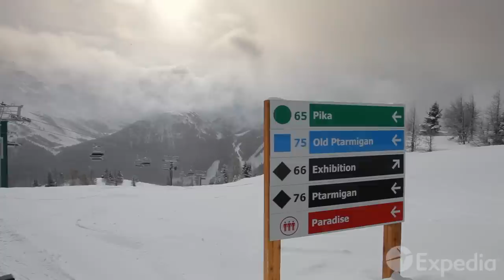Lake Louise Vacation Travel Guide | Expedia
This video for Lake Louise Vacation Travel Guide  is one of our older productions, but we wanted to share it with you to get some feedback on how these older clips compare to the more recent travel guides we’ve shot. Below are some links to those recent videos.

Lake Louise - City Video Guide

Lake Louise is just 60 km from Banff and Banff National Park. While most creatures are hibernating in the winter, Lake Louise is just coming to life. Frozen waterfalls, alpine woodlands, and plenty of chances to play on the snow all make Lake Louise an ideal place to visit during winter time.

Lake Louise tourism opportunities are a dream come true for snow lovers. The Lake Louis ski area has a whopping 42 acres of mountain terrain and well over 100 marked trails. Snowboarders are also welcome to make their way down the mountain. What better way to do some Lake Louise sightseeing than on the back of a dogsled? Dogsledding is a true adventure, taking you through forest trails.

Once you’ve had your fill of the slopes, slow things down with an ice skating excursion or snowshoe across the frozen lake. Enjoy Lake Louise tours in a horse drawn carriage, where you can soak up the chilled air and have a magical winter experience. While you have your choice of accommodations, none quite compare to the Fairmont Chateau, which sits right on the shore of the lake and is exquisitely outfitted.

Visit our Lake Louise travel guide page for more information or to plan your next vacation!